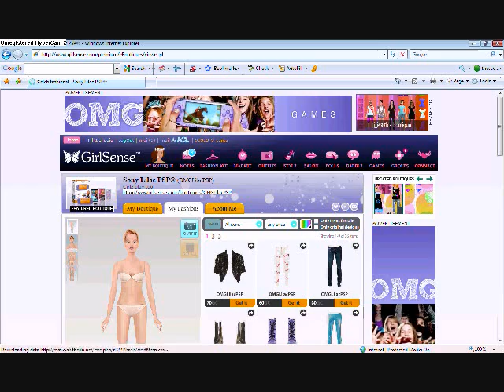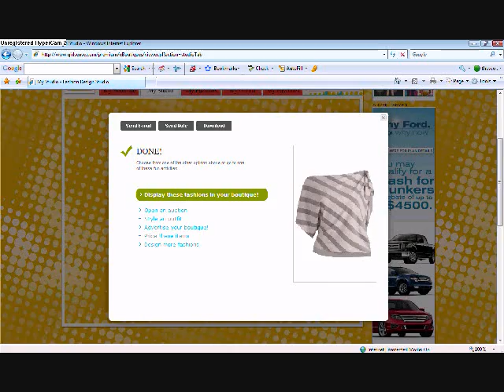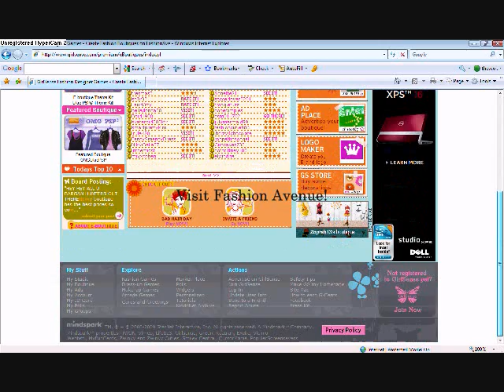Girlsense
Girlsense commercial made by me. I was bored and so I made this. If you haven't joined girlsense yet, you should. Joine here:
Hope you enjoy it. The song is Doorway by IO Echo (aka the palm pre song)